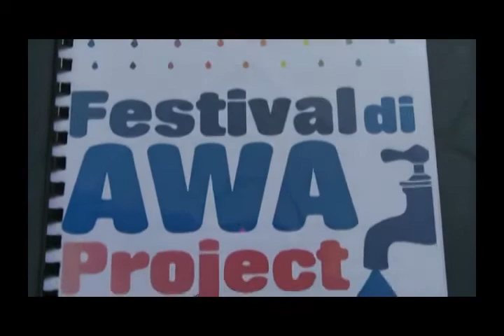JCI PROJEKTO DI AWA